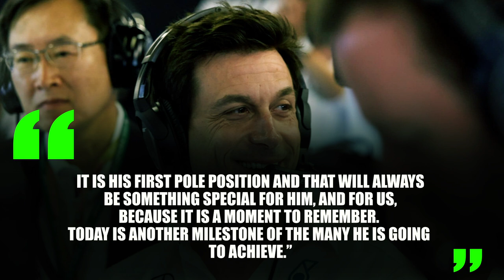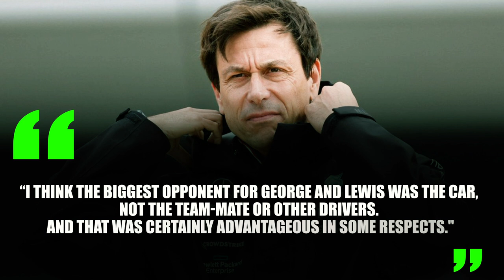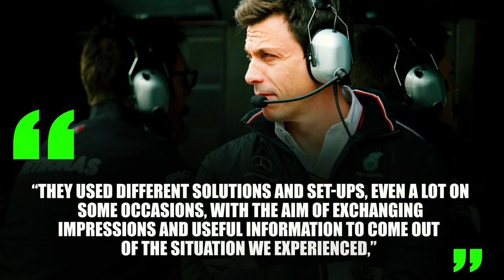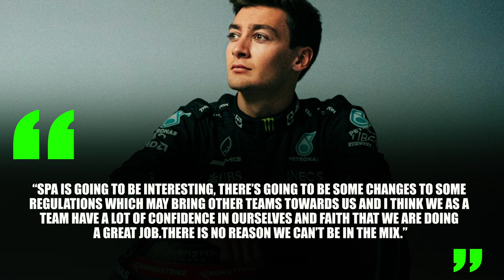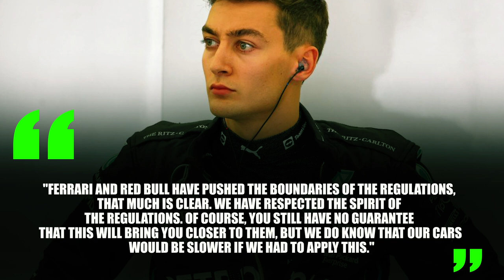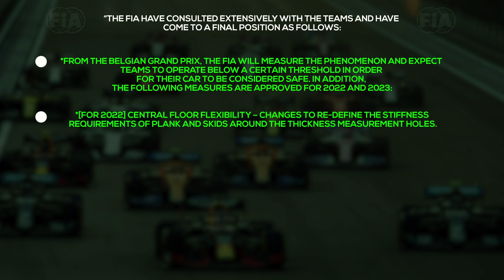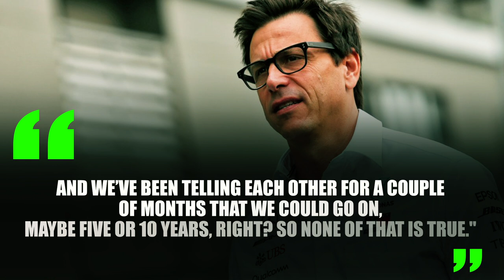Toto Wolff EXPLAINS The STRAINED Relationship Between Lewis Hamilton And Russell...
After achieving two successive double podiums, in France and Hungary, silver arrows are adding some new upgrades to their w13 in order to boost the car's performance and win even a single race before the end of this season,
Things seem to be better for the team, however recent reports are actually talking about some internal issues inside the Mercedes garage, issues that may even with the car improvements stop the team's progress in the second half of the season.
What could these new problems inside the silver arrows home reports are talking about be?
Stick around to know more about this
But before that ,If you're not already a member of formula zoom family, subscribe to our channel, and activate the bell you will be receiving all the newest F1 news and updates,
If you're a new f1 fan, check our channel's videos package all what you need to know is available there,
So after the technical straggle, here comes the personal one, reports recently talk about problems between the Brackley squad drivers,
News described these problems of growing tension between the two Britons George Russell and Lewis Hamilton,
Hamilton's new teammate, the British young talent finished a very successful first half of a season, George Russell showed a very strong performance on track since the beginning, and had been really consistent knowing how to manage his w13 with all its early defaults,
Russell had been praised by his team boss in different occasions, toto wolff complimented the 24 years old saying that he is a champion in make, wolff added that he with the team's managers wouldn't take the decision to bring russell to the team if they didn't see a champion inside the young driver, wolff was very satisfied with the performance russell showed at the hungarian GP and described russell's first pole position in budapest as a very special moment that they will be remembering, mercedes's boss said that this will be the start of a champion career.
“George is a champion in the making,He was a champion in all of the junior categories – in Formula Two and Formula Three as a rookie – and we would never have put him in a Mercedes if he didn’t believe that he could be a future world champion.
It is his first pole position and that will always be something special for him, and for us, because it is a moment to remember. Today is another milestone of the many he is going to achieve.”

goerge Russell, the 24-year-old from Norfolk   became the fifth British driver after David Coulthard, Jenson Button, his current team-mate Lewis Hamilton and Lando Norris to take a pole position this century after defeating Ferrari’s Carlos Sainz by just 0.044 seconds .
Many formula one analysts have previously commented on this wondering how could the 7 times world champion and the young champion in make, how could they co exist in the same team and manage their relationship without any problems..

ferrarif1 mercedesf1 redbullf1 ________________________________________________________________________ About formula zoom 🎥 Videos about F1, Formula 1, Max Verstappen, Lewis Hamilton and more 🛠️ Written, voiced and produced by Formula zoom🔔 Subscribe now for more F1, Formula 1, Max Verstappen, Lewis Hamilton content ❤️ Let us know what you want to see more of in the comments _______________________________________________💼 Business Inquiries and Contact • For business inquiries, copyright matters or other inquiries please contact us at